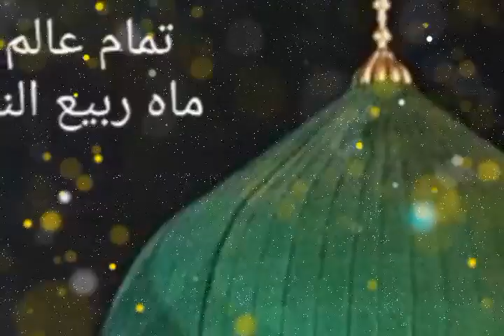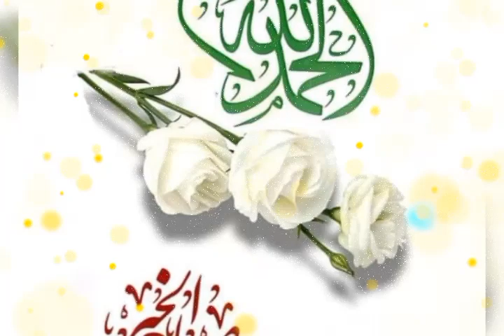Jashan e Rahmat ul Alamin (SAW) at GAC Chunian